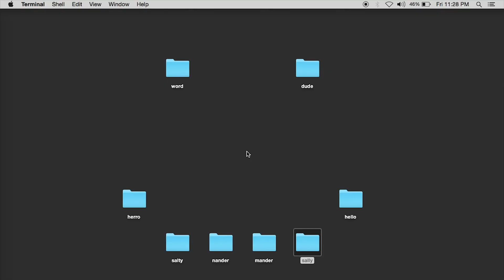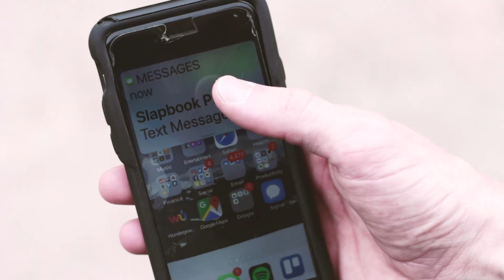Grayson Erhard - Tell Me No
CREDITS:
Audio production by Chris Beeble at the Blasting Room
Video Production by Bannigrin, Tyler Paulson Pictures, and Grayson Erhard
Starring Sumner Erhard, Bannigrin, and Jordan Leone
Filmed at TechHub Denver